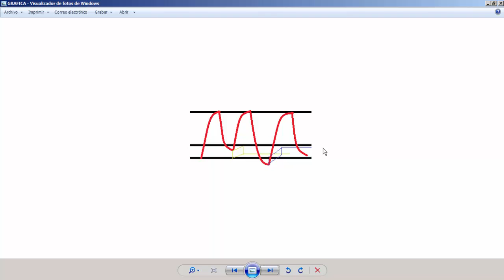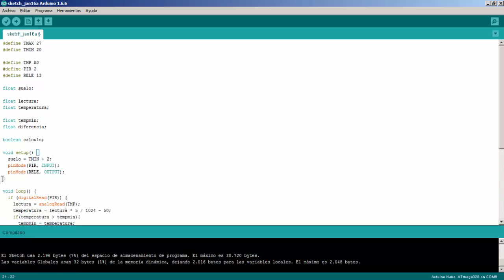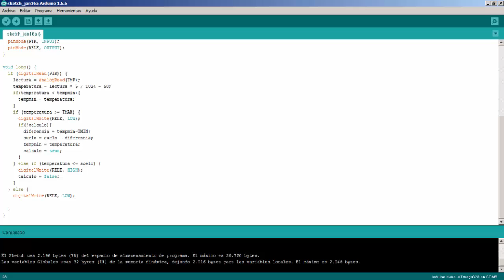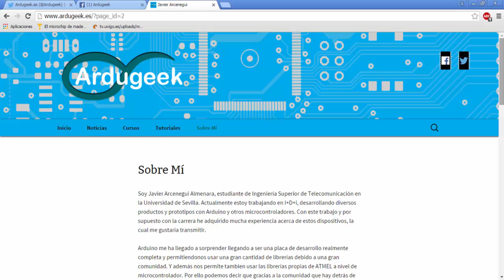Curso completo de Arduino - Lección 9 - Parte 2, Termostato para estufa- Ardugeek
En esta segunda parte de la novena lección, abordamos nuestro primer sistema autómata, un termostato para estufas. Usaremos un tmp36, un relé y un sensor PIR con nuestro arduino, como siempre si tienen dudas pueden mandarme un mail, o escribir un comentario, mas info en ardugeek.es